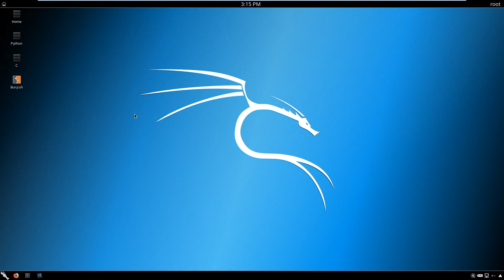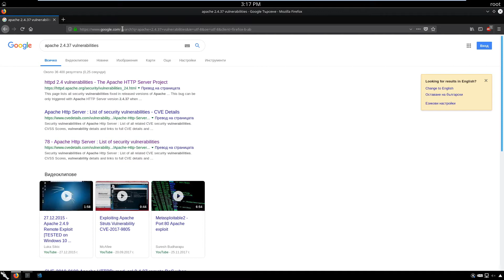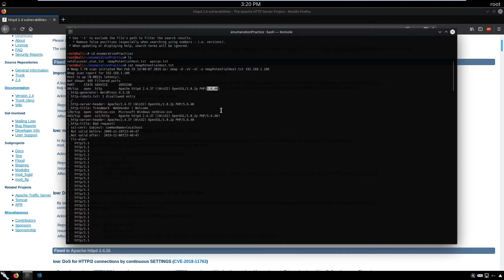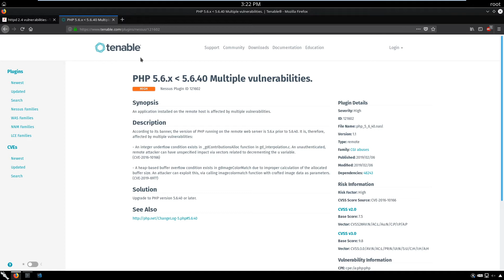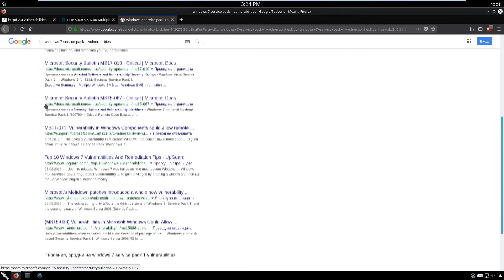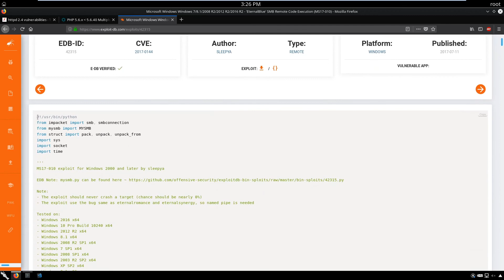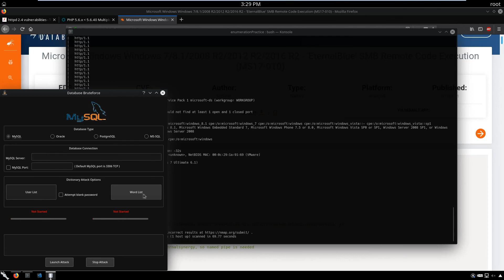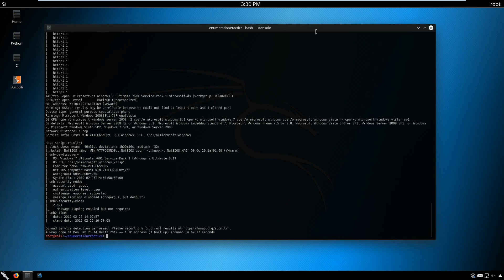CEH: 15 | Vulnerability analysis demonstration including how to check manually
Would you like to learn how to do ethical hacking and penetration testing because this will help you level up your cyber security and ethical hacking career?

In this course you will learn:
- Introduction to Ethical Hacking
- Build your hacking environment!
- Linux Terminal and CLI
- What is Tor? How can you use it to protect your anonymity online?
- ProxyChains for using proxy servers, hiding your ip, and obtaining access.
- What is a Virtual Private Network (VPN) and how you can stay anonymous with VPN?
- What is a macchanger? How can you use it to change your mac address?
- Footprinting with Nmap and external resources.
- Attacking wireless networks. Overview of the tools.
- Breaking WPA/WPA2 encryption. WiFi hacking and WiFi hacker training.
- Signal jamming and denial of service.
- SSL strips.